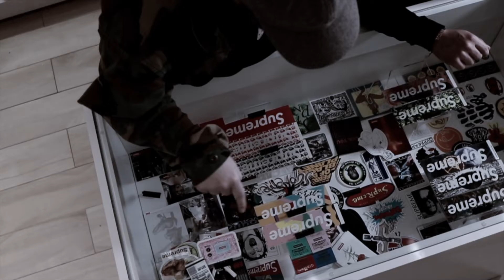HYPE CITY 4 (Vancouver's BIGGEST Sneaker and Streetwear Event) - EVERYTHING YOU NEED TO KNOW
VSC Presents: HYPE CITY 4
November 10, 2018 at the Vancouver Convention Centre

General Admission Tickets available at STAY FRESH CANADA, Pacific Centre, Vancouver Canada